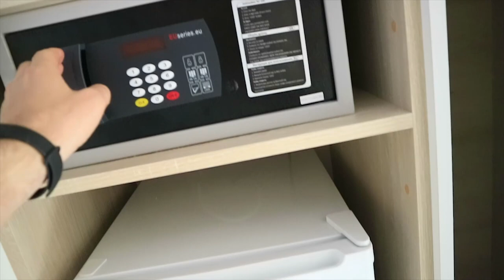Обзор отеля Aristoteles Holiday Resort 4* (Аристотелес Холидэй Резорт), Греция, Халкидики. 2018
Курортный комплекс ARISTOTELES расположен в одном из живописных мест Греции, на побережье полуострова Халкидики, недалеко от “небесного городка” Урануполи и единственного в мире монашеского государства Святой Афон, в 113 км от города Салоники.Отель работает круглый год и располагает 235 номерами (стандартные, студио, апартаменты и двухуровневые дуплексы).